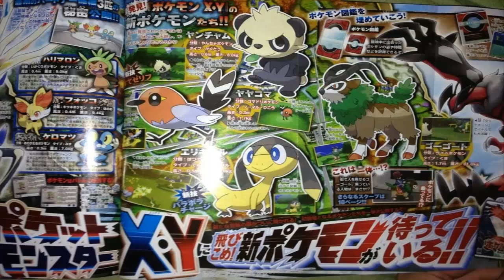Nati con il Joystick #34 - Novità Pokèmon X/Y: 4 nuovi Pokemon e la regione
In questa trentaquattresima puntata di Nati con il Joystick vi parlerò di tutte le novità che sono state rivelate dalla rivista giapponese CoroCoro e dal sito ufficiale, che è stato aperto in giornata. Buona visione e alla prossima!